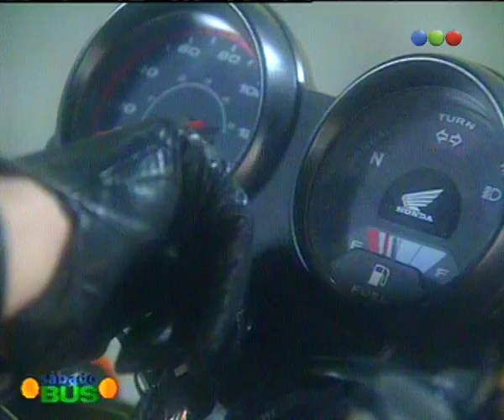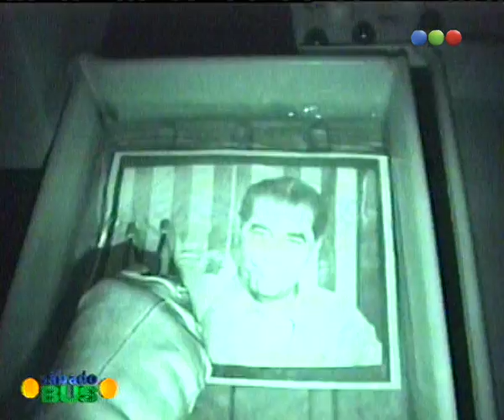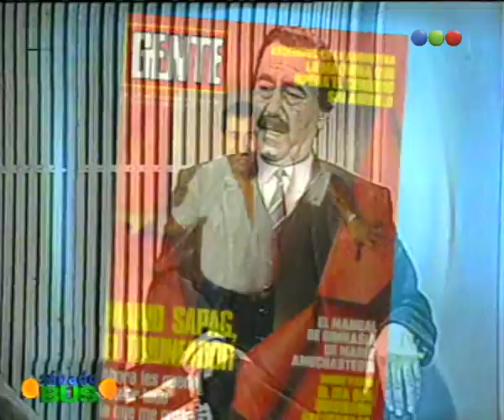Premio Remo, Mario Sapag - Sábado Bus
El premio Remo es un premio que se entrega en sábado bus a diferentes artistas por su trayectoria y su carrera.
En este caso: Mario Sapag